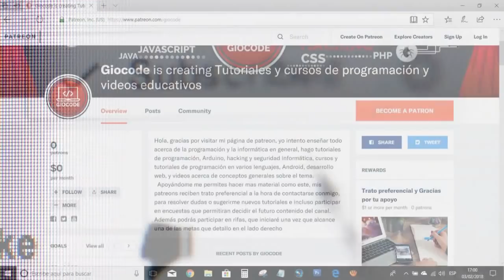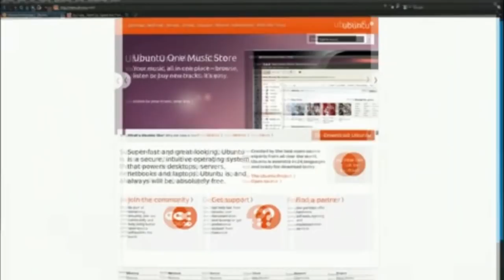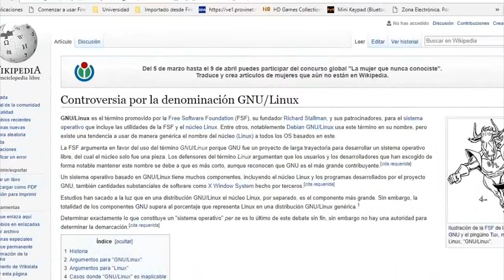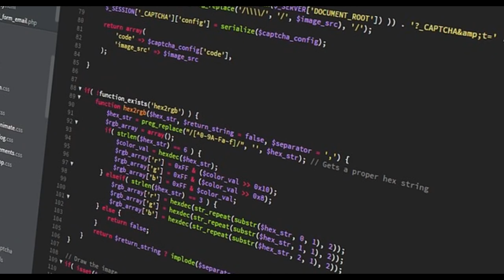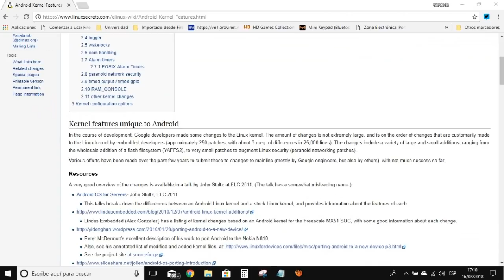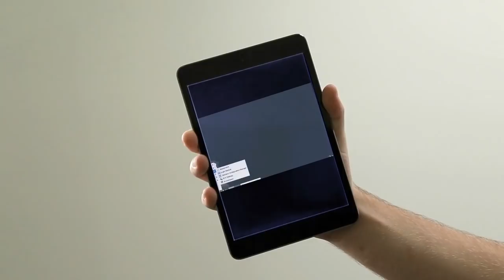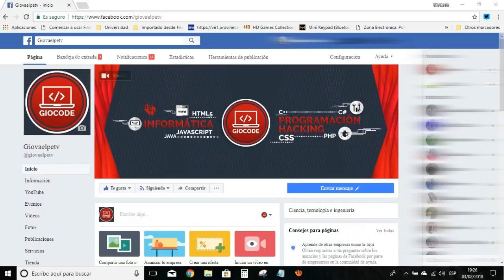¿Es ANDROID una distribución LINUX?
Android está construido sobre el nucleo de Linux, pero ¿Se le puede considerar una distribución Linux? de ser así ¿porque el software escrito para estas no corre en Android ni viceversa? La respuesta es mas complicada de lo que parece, de hecho podría decirse que no hay una respuesta clara, mira el video para conocer mas.